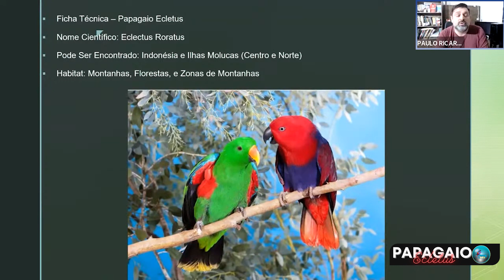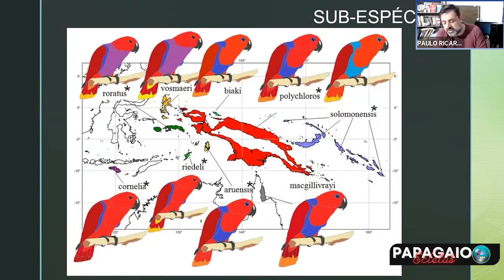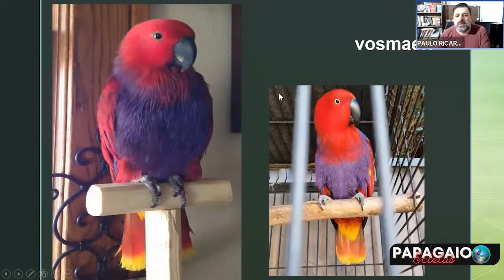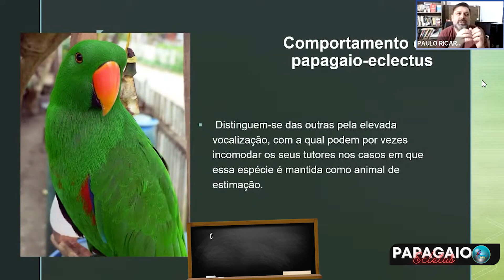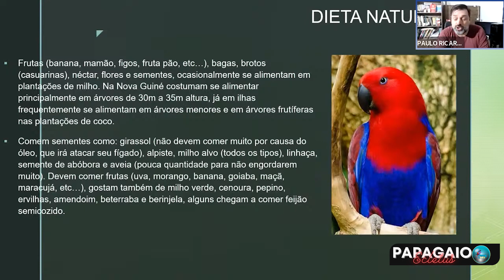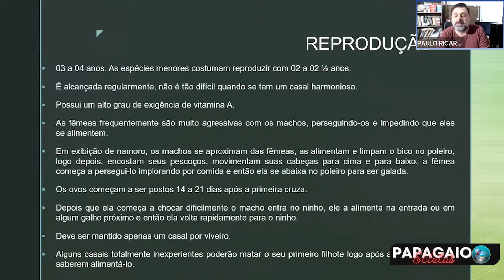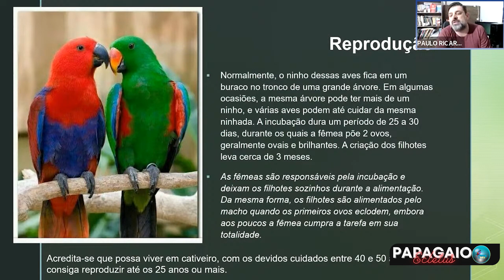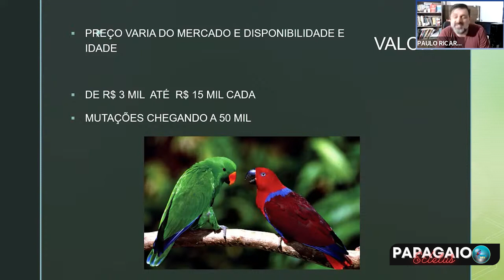PAPAGAIO ECLETUS - Os encantos da fêmea que garante o incrível negócio.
Uma linda diferença no mundo animal,  o video aborda as principais características da espécie como os costumes, e comportamento principalmente das fêmeas em relação aos filhotes, cuidados com a alimentação e os diferenciais comerciais e valor de mercado no momento.

Aproveite e confira esse vídeo que pode estar agregando e está sensacional sobre

0:00-Inicio
0:14-Introdução
1:28-Conteúdo
27:50-Final